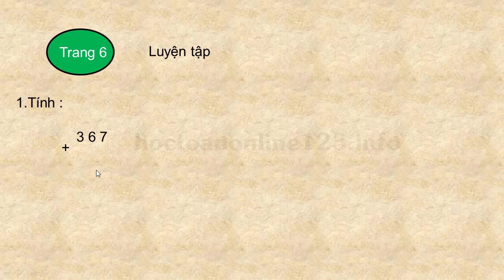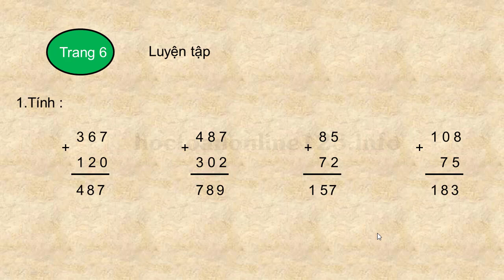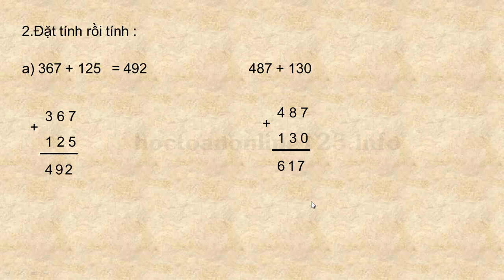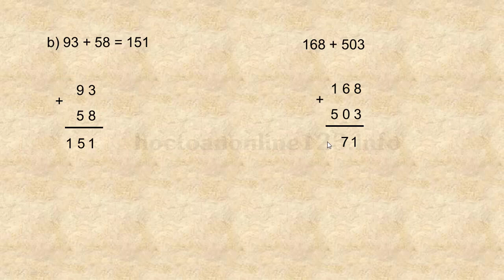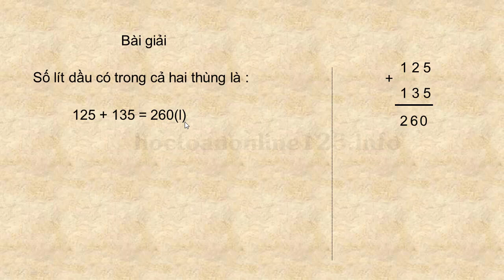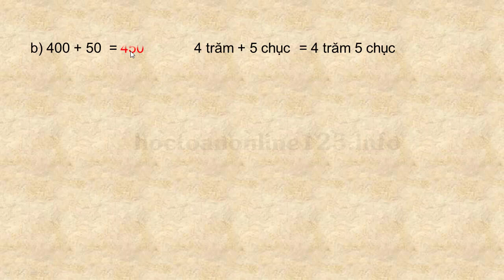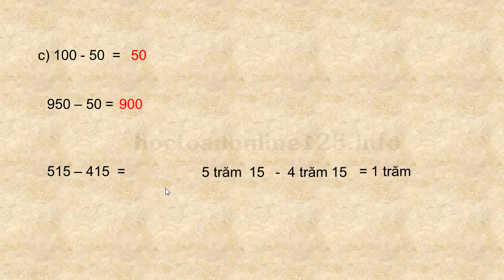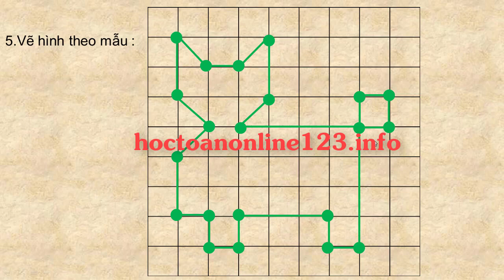Toán lớp 3 SGK trang 6 Luyện Tập